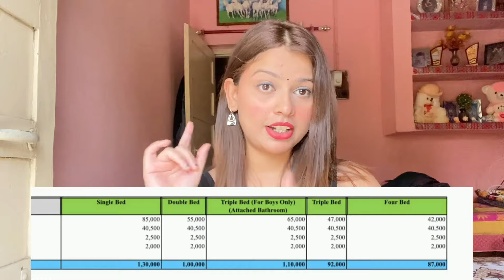UTTARANCHAL UNIVERSITY DEHRADUN REALITY | Rooms/ PG Near UIT | PLACEMENT REALITY| WORTH IT OR NOT ?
Reference code - UUSY247066

UTTARANCHAL UNIVERSITY DEHRADUN REVIEW 2024 | Fees | Courses | scholarships | placements